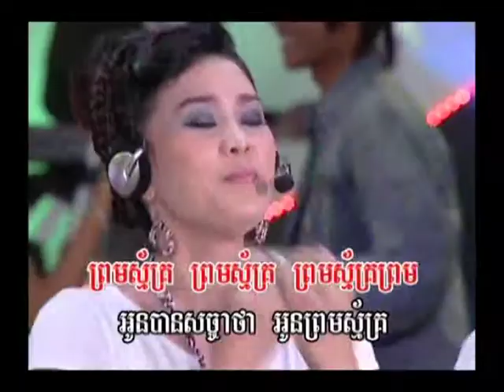043 Prorm Smak - VIP